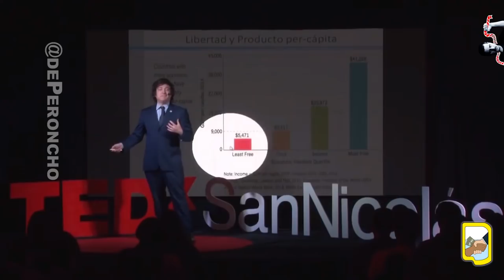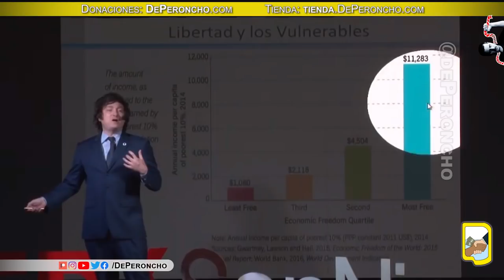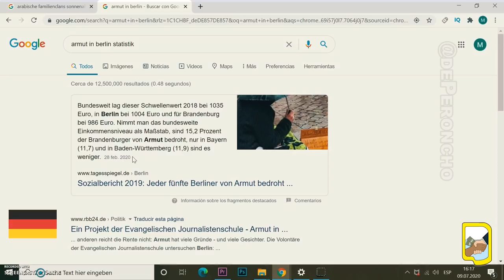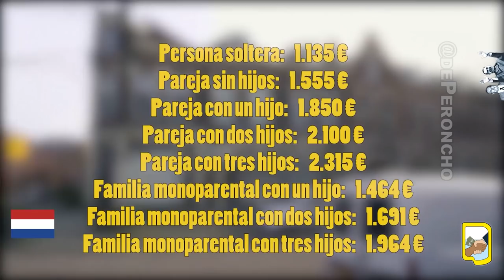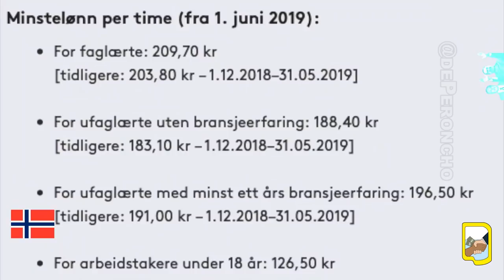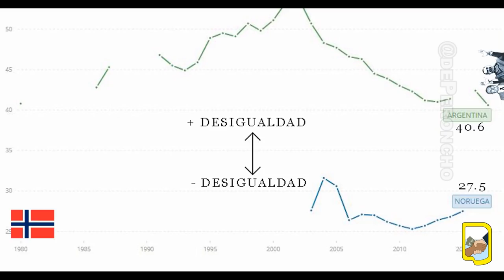Cómo es ser POBRE en países con economías LIBRES | parte 1